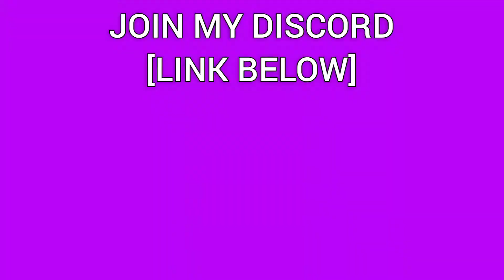Jelly and Slogo Copycat Crainer...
🔥 Title: Jelly and Slogo Copycat Crainer..

📷 Edited by: JellyCrainerSlogo
📝 Thumbnail by: JellyCrainerSlogo